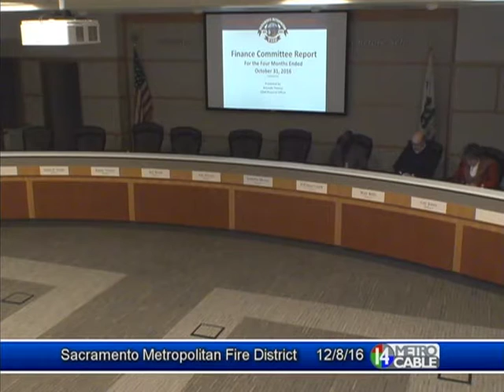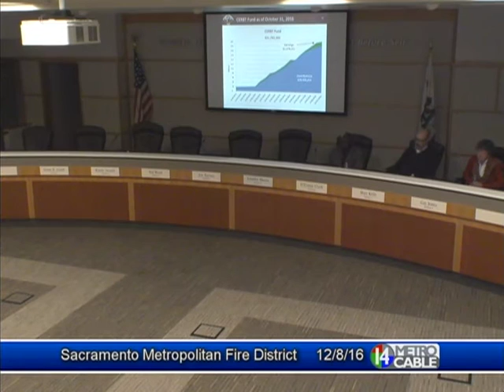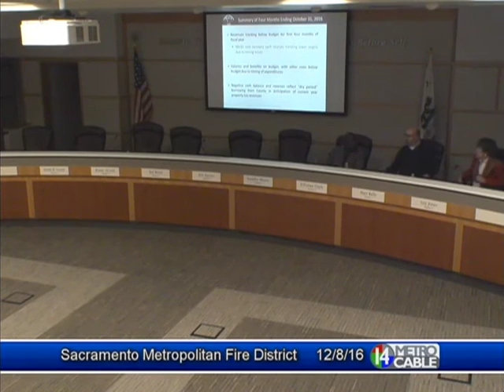12/08/16 - Finance and Audit Committee Meeting